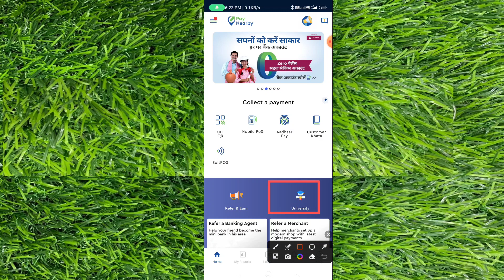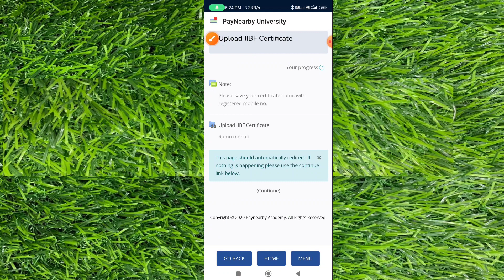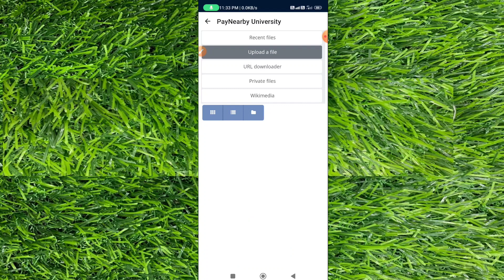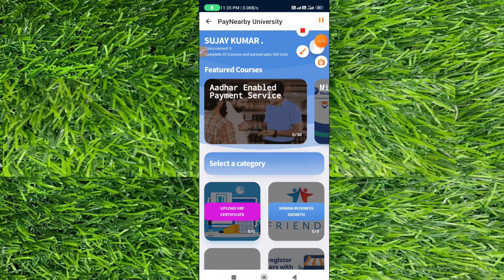Paynearby me IIBF ka Certificate upload kaise Karen || IIBF Certificate upload 2023